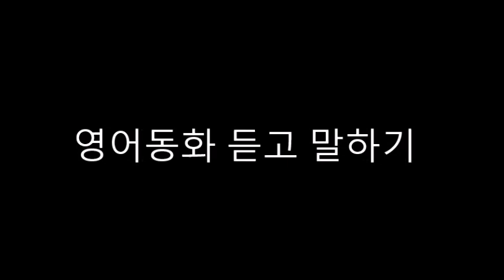영어동화 듣고 대답하기-105 Police TV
Dan이 화난 이유가 무엇입니까?
두 경찰이 돈 훔친 범인을 잡으려고 무엇을 합니까?

그들은 누구를 의심 합니까?
두 경찰은 TV 카메라에서 무엇을 보았습니까?
Sue 여자경찰이 은행에서 무엇을 합니까?

긴 머리의 남자가 Sue에게 어떻게 하였습니까?
누가 Sue의 돈을 빼앗은 후에 달아났습니까?
달리기를 하는 Peter Jone가 무엇을 하였습니까?

Peter는 손에 무엇을 가지고 있습니까?
Dan은 Peter의 바지에서 무엇을 발견하였습니까?
Linda는 어떤 여자입니까?
돈을 훔친 범인은 누구입니까?